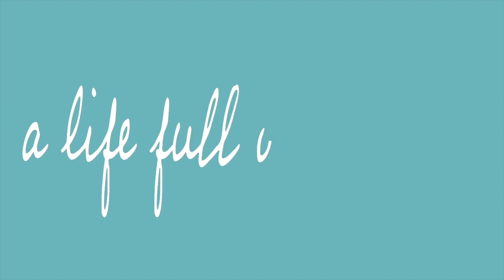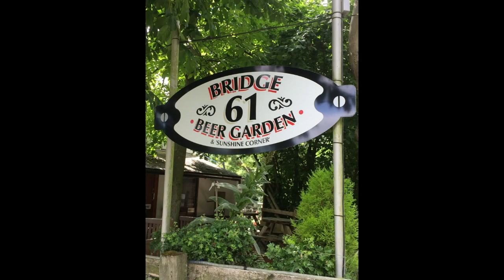American Narrowboater Vlog 15 Narrowboat Vlogs A to B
I used to have a channel called Narrowboat Vlog of Vlogs in which I reviewed the vlogs created by other narrowboat vloggers.  By watching all of these vlogs it kept me in touch with the canal boat community.  Besides with Covid travel restrictions, I couldn't actually be on the cut myself.   Well it this vlog I'm going to revive the reviews starting with the vlogs that start with the letter A through B.  Some are current and some not so current.